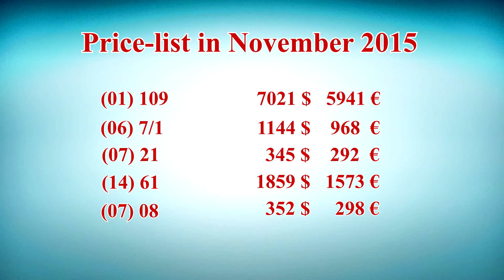Playground series "Mexico." Playground by the company AVEN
AVEN Company has developed a unique design of children's playgrounds series "Mexico." Solar bright colors will add a site big city. The decoration of each element of the original - in the towns depicted Mayan pyramids, swing decorated with figures of various animals living in Mexico, the roof sand yards in the form of colorful sombrero.